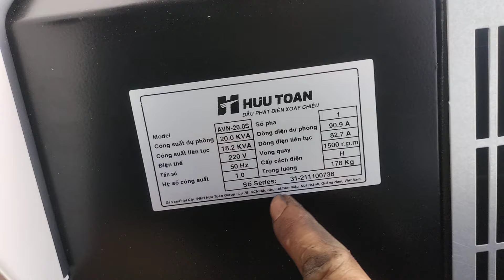chốt trọn bộ phát điện t50 1pha và máy isuzu 4kh1 full đồ chơi về kien giang ☎️ 0918782120